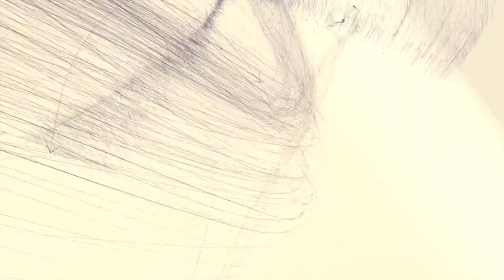2020 PRINDIE Virtual Film Fest Trailer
Join us for the Virtual 2020 PRINDIE Film Festival September 10th - 13th. // Song for trailer thanks to Dirty Dollhouse: "Hollywood Lovesong"

IN-COMPETITION SHORT FILMS
w/ selected Q&As

-Ship: A Visual Poem
dir. Terrance Daye

3 Logical Exits
dir. Mahdi Fleifel

Adam
dir. Shoki Lin

Adolescence
dir. Zeb Daemen

Brooklyn Park
dir. Nikola Duravcevic

Buck
dir. Elegance Bratton & Jovan James

Wanted: Strong Women
dir. Marilyn Cooke

Da Yie
dir. Anthony Nti

Darling
dir. Saim Sadiq

Cargo
dir. Christina Tournatzés

Exam
dir. Sonia K. Hadad

Extrasezon
dir. Ioachim Stroe

Flow
dir. Adriaan Lokman

Genius Loci
dir. Adrien Mérigeau

Henet Ward
dir. Morad Mostafa

Maradona's Legs
dir. Firas Khoury

I'll end up in Jail
dir. Alexandre Dostie

La Llorona
dir. Rosana Cuellar

Leon
dir. Jackson Tisi

Mascot
dir. Leeha KIM

A Million Eyes
dir. Richard Raymond

The Mortician of Manila
dir. Leah Borromeo

The Motions
dir. Frank Donnangelo

She Runs
dir. Qiu Yang

Breakwater
dir. Cris Lyra

Rebel
dir. Pier-Philippe Chevigny

Riviera
dir. Jonas Schloesing

Sticker
dir. Georgi M. Unkovski

The Van
dir. Erenik Beqiri

Waithood
dir. Louisiana Mees

PRINCETON UNIVERSITY
Out-of-Competiton Short Films

Dinnertime
dir. Cheyenne Zhang

Jane
dir. Ilene E

Wednesday at Elizabeth
dir. Noa Wollstein

SPECIAL OUT-OF-COMPETITION PRESENTATION

Nimic (short film)
dir. Yorgos Lanthimos

Special Feature Documentary to be presented. Check back soon!